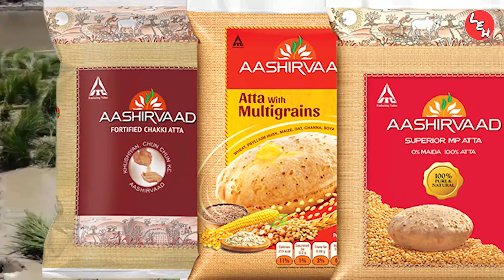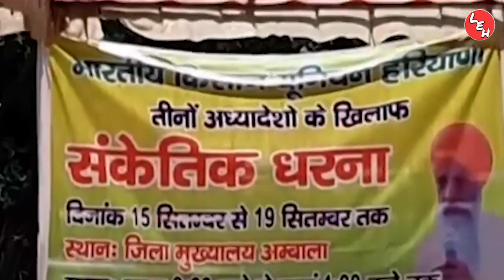Agriculture Bills 2020 Explained In Easy Way ll Why Farmers Are Protesting ?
Government passed 3 new Farmer Bills & farmers from across the country have been protesting against it.